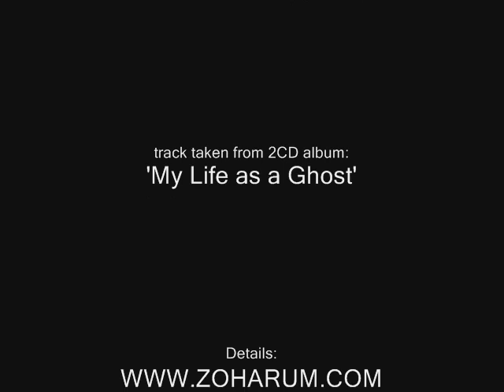RAPOON 'What's Been Happening?'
Track taken from album:
RAPOON 'My Life as a Ghost' 2 CD//ZOHAR 141-2